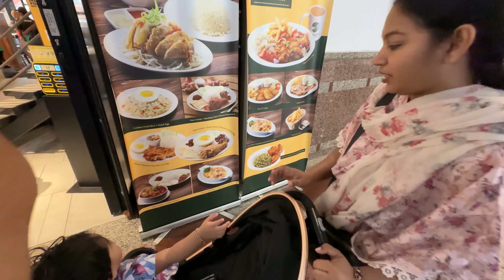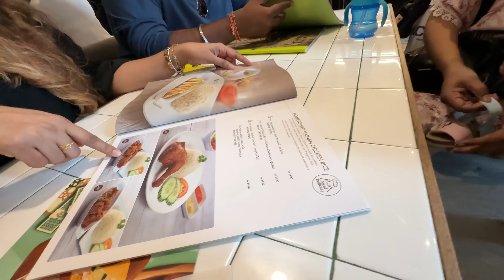PAMI’s LUCKY DAY..😜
Malaysia Budget Tour Package Rs.17500/- (4 Days)

Package Includes

✔️ 03 Nights Stay @ 3* Hotel
✔️ Visa Arrival Card
✔️ 3 Breakfast + 3 Lunch + 3  Dinner
✔️ Murugan Temple visit
✔️ One way cable car
✔️ Full day Genting Tour
✔️ Half day KL City tour
✔️ Putrajaya tour
✔️ Airport Transfer

Package Cost : ₹ 17500/- Per Person

Note - Flight ticket not 🚫 included